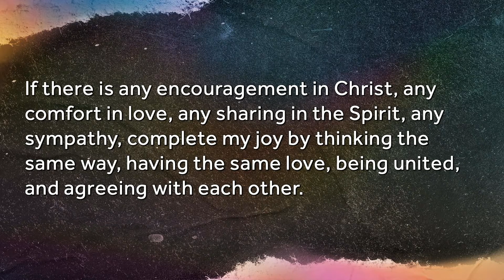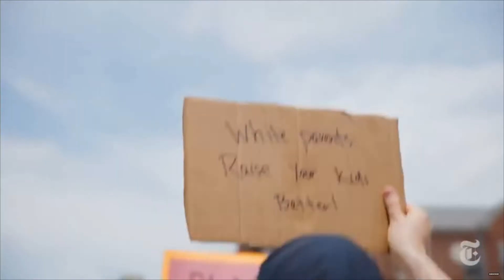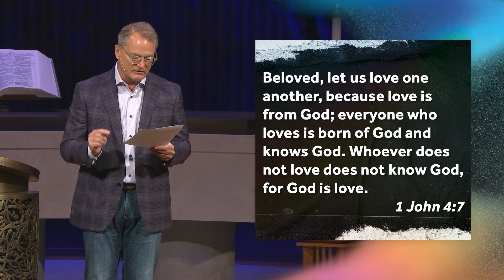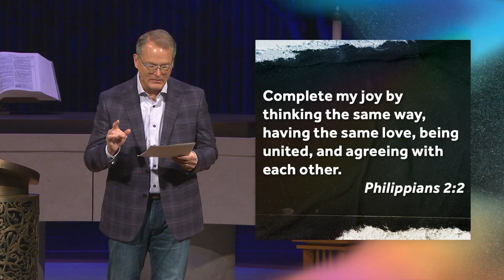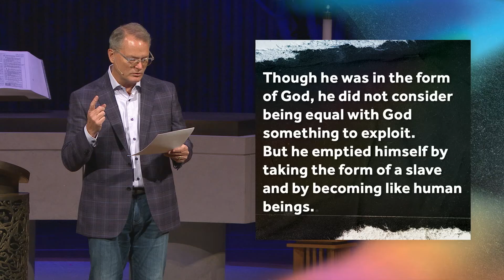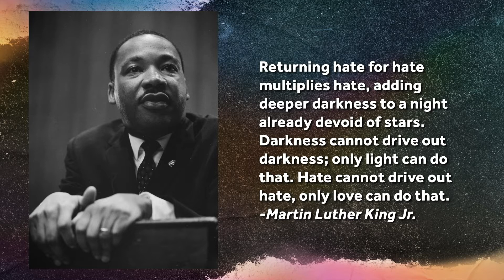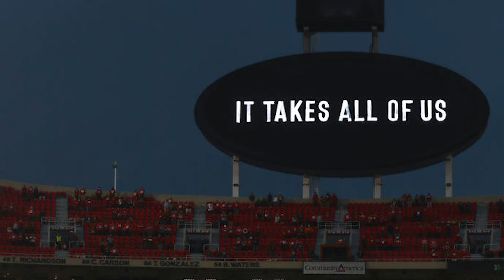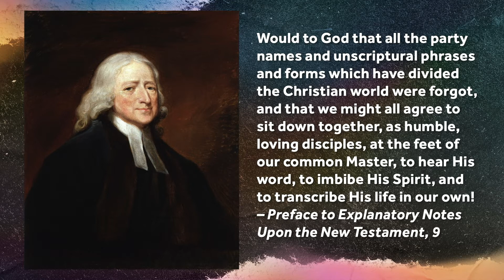Joy in the Midst of Conflict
We're surrounded by conflict – in our nation, in the United Methodist denomination, and in many other places. It seems like we feel it everywhere we turn! In this sermon, Pastor Adam Hamilton considers how Christ empowers us to find joy in the middle of conflict.